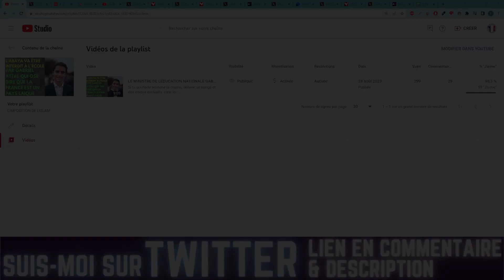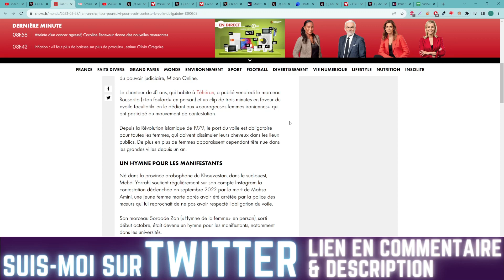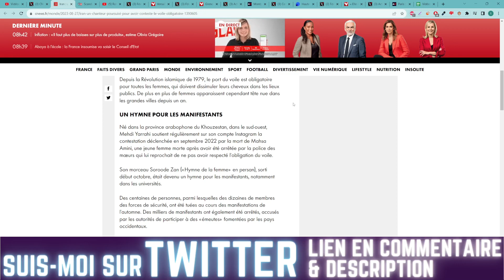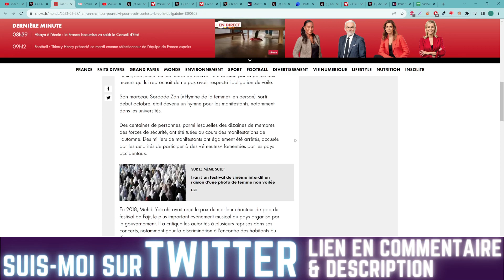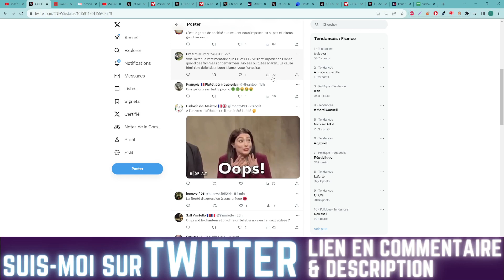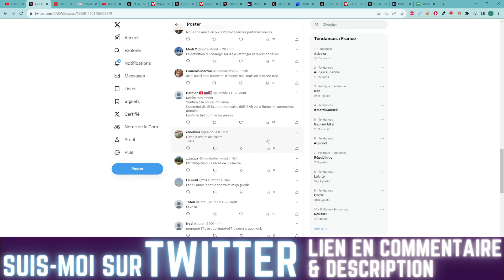IRAN : UN CHANTEUR ARRETÉ CAR IL A OSER CONTESTER LE PORT DU VOILE OBLIGATOIRE